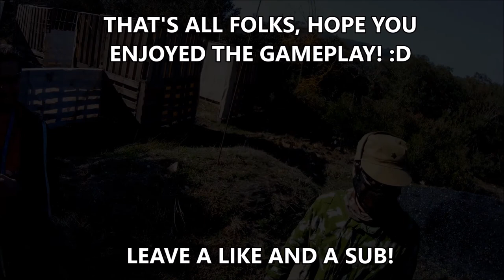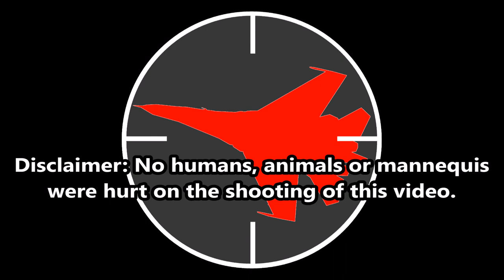Mission-focused CQB Gameplay - HD 50fps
Hey folks! Hwya doin' ?
Been away a while but here comes finally a new video featuring a couple of mission-driven airsoft CQB matches.
19/02/2017

This game was real fun and we had a blast playing it!
It's very tactical and team-playing footage rather than kill-action-driven videos, hope you enjoy this format.